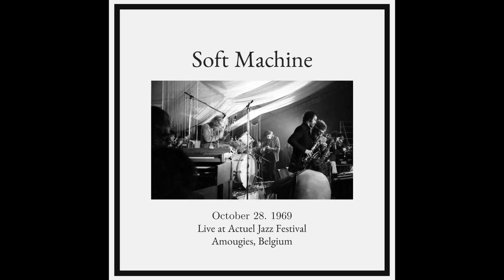Soft Machine - Live at the Actuel Jazz Festival, Amougies, Belgium, October 28. 1969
The only testimony of a full concert by the obscure septet lineup with the Keith Tippett group's horn section. Includes Facelift's rare "bossa nova-style" coda.

0:00 - Moon in June
14:38 - Facelift
24:52 - Eamonn Andrews
32:59 - Mousetrap
36:38 - Noisette
37:21 - Backwards
41:50 - Mousetrap Reprise
42:49 - Esther's Nose Job (Incl. Pigling Bland)
58:04 - Hibou, Anemone & Bear

Mike Ratledge - Organ
Hugh Hopper - Bass Guitar
Robert Wyatt - Drums & Vocals

Nick Evans - Trombone
Mark Charig - Trumpet
Lyn Dobson - Tenor Saxophone & Flute
Elton Dean - Alto & Soprano Saxophones